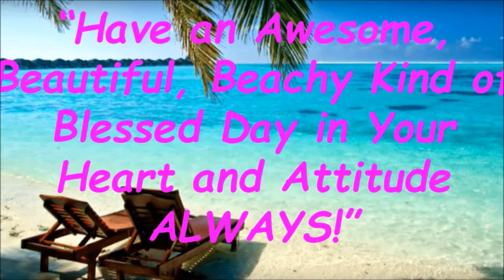Breaking News Sarasota Local Artist Now With 3 Locations Port St. Lucie Florida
Click the next link to learn more about "Breaking News Sarasota Local Artist Now With 3 Locations Port St. Lucie Florida"

The video is presenting Breaking News Sarasota Local Artist Now With 3 Locations Port St. Lucie Florida
 but also try to cover the following subject:
-Lloyd Dobson Artist
-Beach Themed Paintings
-Affordable Oil Paintings

Breaking News Sarasota Local Artist Now With 3 Locations Port St. Lucie Florida, I did too and here's the video that I created around this topic.

Breaking News Sarasota Local Artist Now With 3 Locations Port St. Lucie Florida interested me so I did some research and published this to YouTube .

Possibly you would like to comment listed below and let me know what else I can help you with or details on Breaking News Sarasota Local Artist Now With 3 Locations Port St. Lucie Florida.